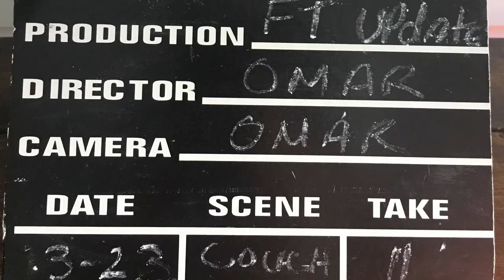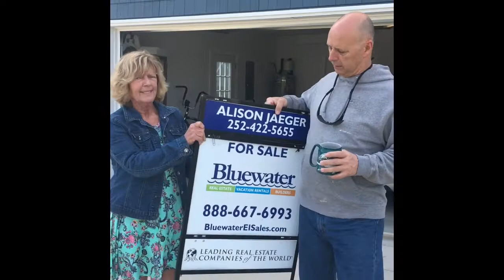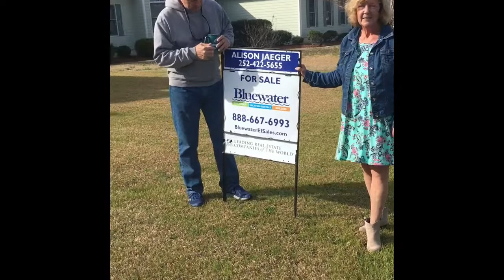Full Time RV Preparations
Follow our full time RV preparation journey as we near the start of Omar & Maria’s Great (RV) Adventure!